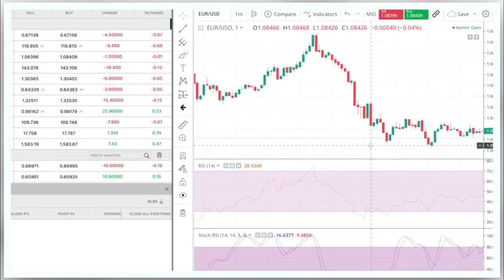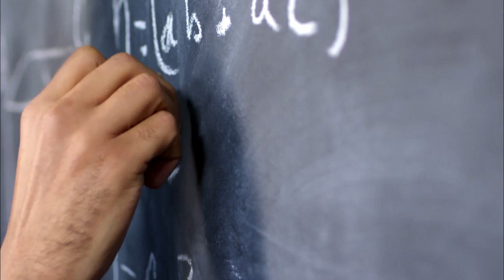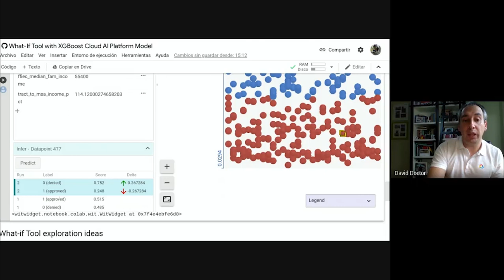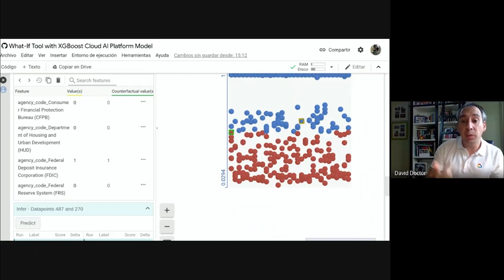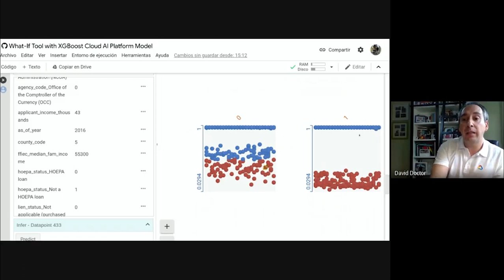¿Cómo entiende Google la Inteligencia Artificial Explicable? | neuroons by OpenSistemas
De la mano de David Doctor, Director Comercial de Banca y Mercados de Capitales en Google, nos acercamos a la realidad actual de la Inteligencia Artificial en el sector bancario y a su necesaria evolución hacia la Explicabilidad.

De momento solo hemos visto la punta del iceberg en lo que se refiere al uso de inteligencia artificial en banca. Su uso tiene un potencial enorme para particulares y negocios. Pero su futuro pasa necesariamente por desarrollar la capacidad de explicar los modelos y así sus resultados a la sociedad y a los organismos regulares.

Además, David Doctor nos muesta un ejemplo práctico con un modelo de clasificación binaria para la concesión de hipotecas con un dataset público y la herramienta opensource Whatif.